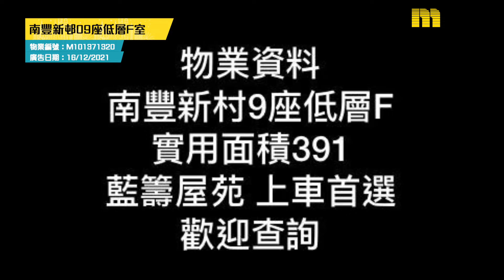【代理Linda推介】南豐新邨09座低層F室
KOL帶睇樓 - Linda Lin  (S-605764) 樓盤推介：

🏠南豐新邨09座低層F室（物業編號：M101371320）

物業地址：鰂魚涌 基利坊21號
實用面積：391呎
間隔：2房2廳
物業設施：兒童設施、運動設施
廣告日期：17/12/2021

屋苑：南豐新邨 全12座 2,829伙
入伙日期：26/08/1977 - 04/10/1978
校網/校區：小學: 14; 中學: 東區
發展商：南豐發展